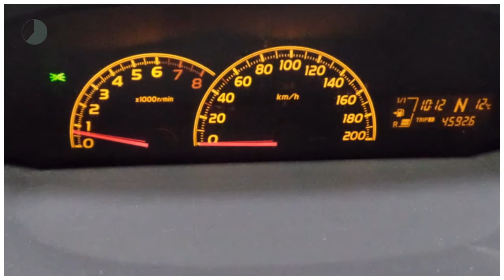Toyota Yaris 1.3 VVT-i Aspiration 5-deurs | Automaat | Climate Control | Trekhaak